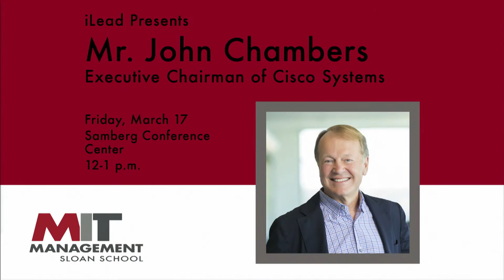iLead Series: John Chambers